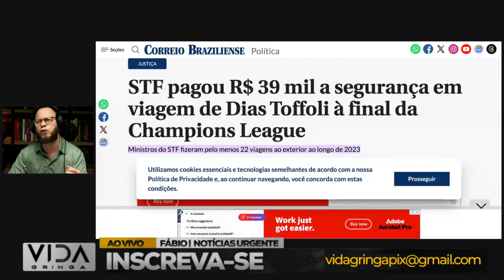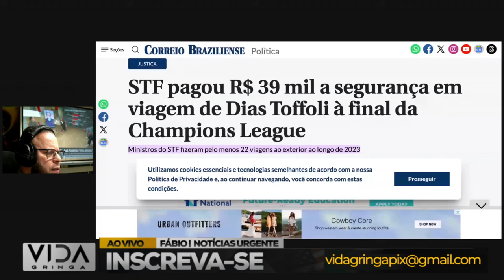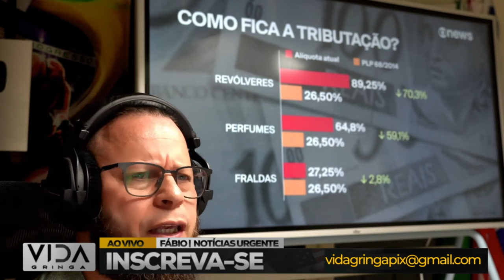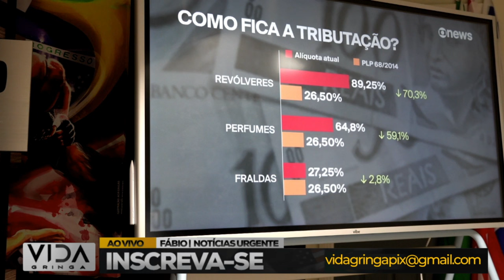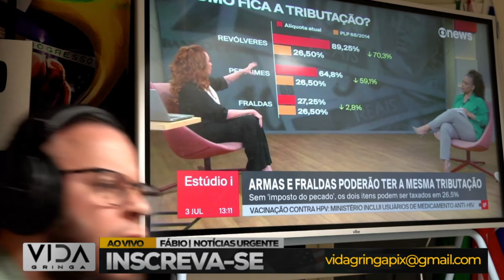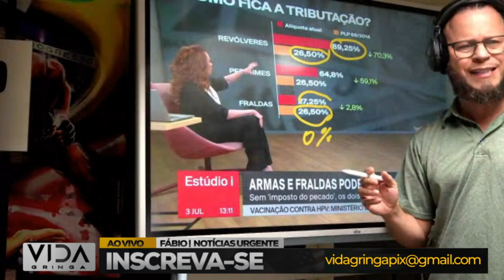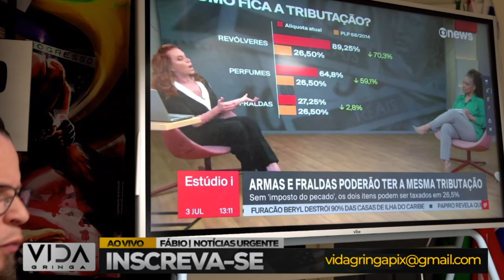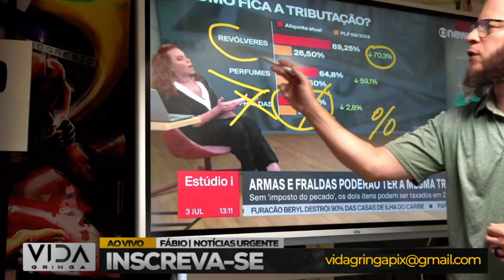🔥 NIKOLAS DETONA LULA E MINISTROS DO STF - ASSISTA ANTES QUE APAGUEM!"